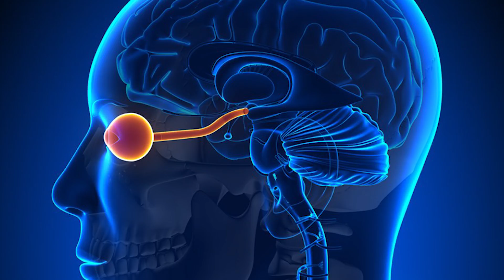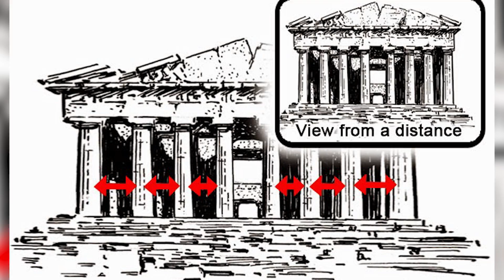Can We Really Trust Our Eyes?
Can We Really Trust Our Eyes? Is what we're seeing with our eyes actually what we are seeing? Why do optical illusions confuse our brain the way it does? What is the truth behind what we're seeing. Pull the wool over your eyes because we're jumping into another one of Life's Biggest Question.

VIDEO CONCEPT
Danny Burke